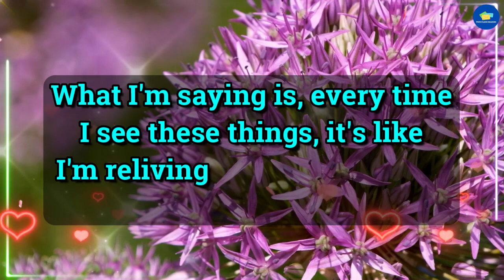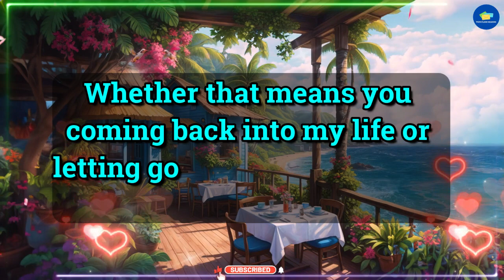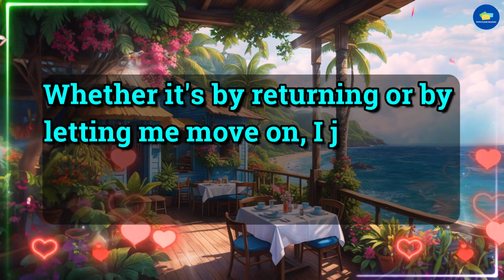😭Very Shocking!!! 💔😭Take Away Your Everything Because You're... 💌 dm to df 💌 tarot reading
RELATED QUERIES 👇
twin flame reading,
online tarot,
divine feminine,
twin flame,